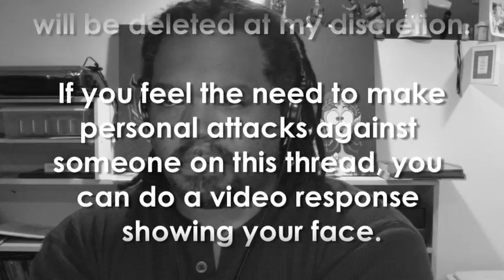Prebuttal to Re: Re: Re: Radioactive Fallacy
In this prebuttal to White's rebuttal to my rebuttal to his rebuttal to my initial critical video, I show how White fundamentally doesn't get the concept of someone criticizing his methodology.

In his video latest attempt at saving face he re-argues points which goes to my criticism that he didn't present his evidence properly the first time.

He criticizes my only watching his first video on the subject, as if I was disingenuous in doing so (though I said for the start that's all I was doing) and points to evidence presented in Part 14 of his series as cover for glaringly false assumptions presented in Part 1. Setting aside the fact that the evidence in Part 14, though more specific, still makes an unsubstantiated assumption of the radiation levels, he seems to be of the belief that bringing in nominally better info later on excuses bad presentation earlier.

White wants very badly for this discussion to be about the specifics of his data. But my criticism has always been focused on his methods. It is not necessary to watch all of the series in order to call out critical errors in those methods. AT NO TIME is it acceptable to posit false information as fact, to present unsubstantiated assumptions data. That he feels he covered the data better THIRTEEN PARTS LATER does not excuse the error. Does he actually think everyone who watches Part 1 makes it through all of them?

Since he can't honestly defend against this critique, he covers with misdirection by criticizing my methods, re-arguing "facts" and insulting those he doesn't like.

In the end, I'd say my predictions were about 60% accurate, though White TO HIS CREDIT did not stoop to name calling as many of his fans have.

Though White likens himself to a scientific investigator, his methods are shallow and riddled with errors.

It appears that will never change.